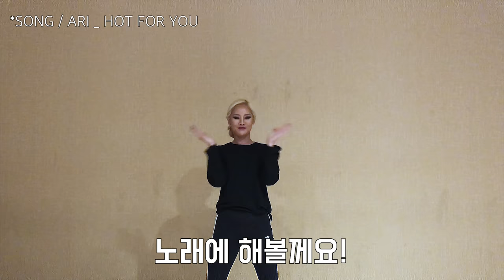[WAACKING] 왁킹 기초 베이직! _ 제제의 초간단 왁킹 튜토리얼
저희가 맨날 팔돌리는거 궁금하신분들을 위해 준비해보았습니다!!!
제제의 왁킹 튜토리얼! 완전 초간단한 기본베이직영상을 찍어보았는데요^^
집에서 한번 같이 따라해보시는것도..?ㅎㅎㅎ

감사합니다.
-순서 궁금해 하셔서 링크 걸어 올립니다-